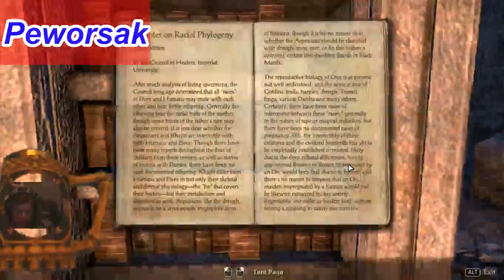Elder Scrolls Online VI: Tamriel Unlimited #2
New ESO Gameplay coming at yah with me the screenWasterGuy so hope you all enjoy and you'll see me next time wasting even more time :)))